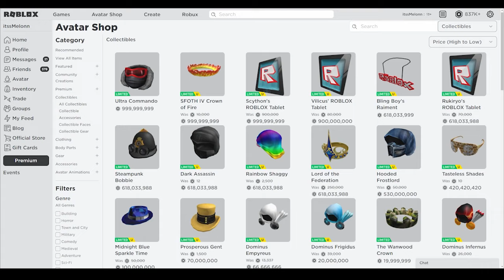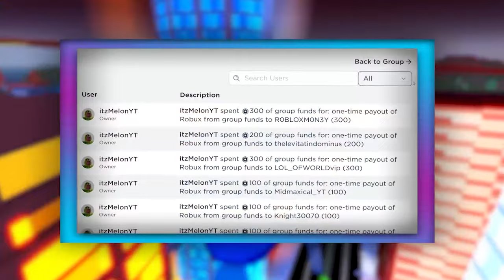Arsenal (SEPTEMBER 2021) ALL *NEW* SECRET OP CODES!? Roblox Arsenal